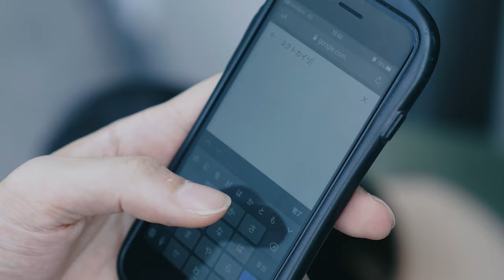予告 - 狸の嫁入り、狐寝入り ‹ADABANA› 脚本：ミサキダイチ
ADABANAは、二見悠（俳優・モデル）が脚本と主演を担当したショートムービー「よつば」、瀬戸かほ（俳優・モデル）が脚本と主演を担当したショートムービー「観察日記」、ミサキダイチ（アートディレクター・ヘアメイクアーティスト）が脚本を担当したショートムービー「狸の嫁入り、狐寝入り」、関山雄太（映像監督・デザイナー）が撮影監督をした、4つの映像作品集です。
2022年10月22日に上映会とYouTubeで公開されます。

ADABANA is a collection of short films shot and directed by film director/designer Yuta Sekiyama consisting of:
“Yotsuba,” a short movie written by and starring actor/model Yu Futami;
“Observation Diary,” a short movie written by and starring actor/model Kaho Seto;
and “Playing Fox,” a short movie written by hair & makeup artist Daichi Misaki.
The collection will be released via Youtube and at theater screenings.

陽
二見悠

美雨
瀬戸かほ

撮影
関山雄太

録音
弓長知雲

監督助手
山岸和人　荒川ちか　緒方久人

フジマキ

ヘアメイク
ミサキダイチ

スチール
山川哲矢

脚本
ミサキダイチ

監督
ミサキダイチ　関山雄太